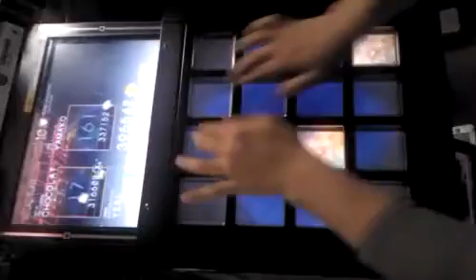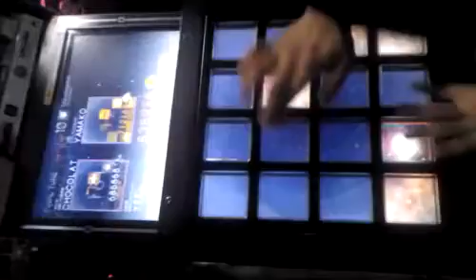[jubeat copious] macuilxochitl 스텔스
뒤져보니깐 있어서 올려봄 &gt;.&lt;